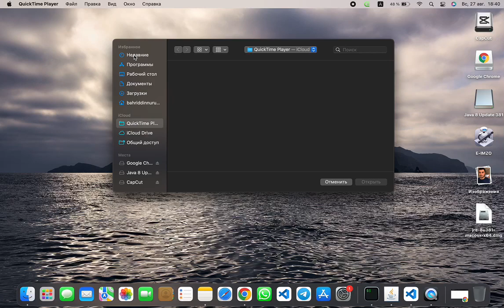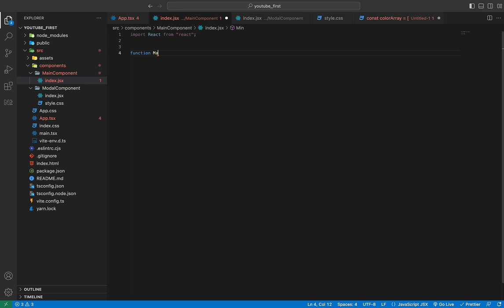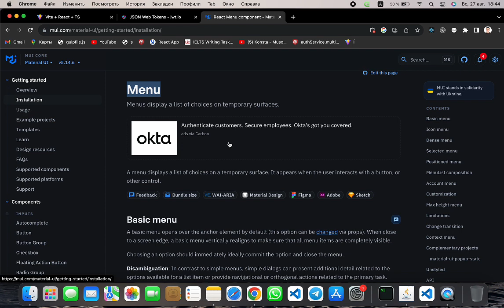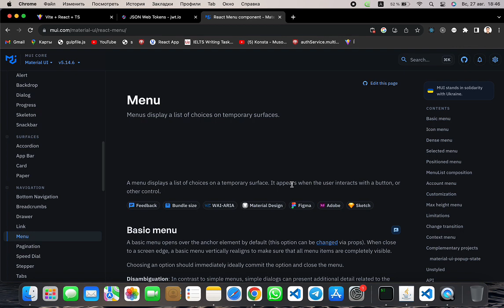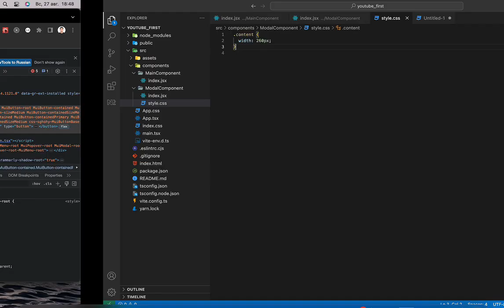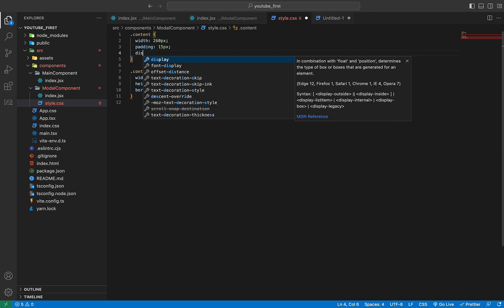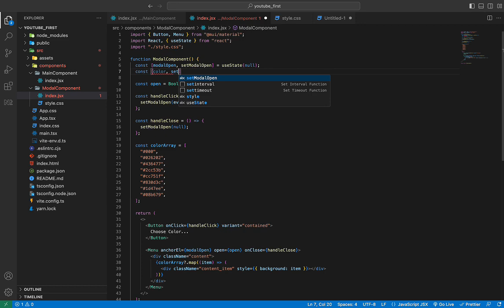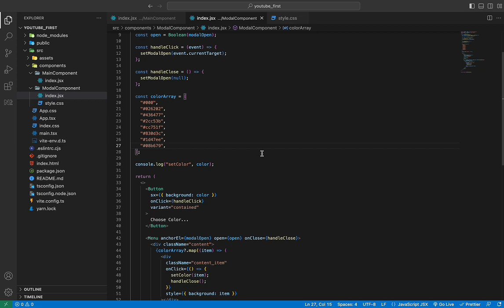Building a Color Picker in React (and why you shouldn't)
In this video, I want to show you a guys how to create Simple Color Picker with React and Material UI